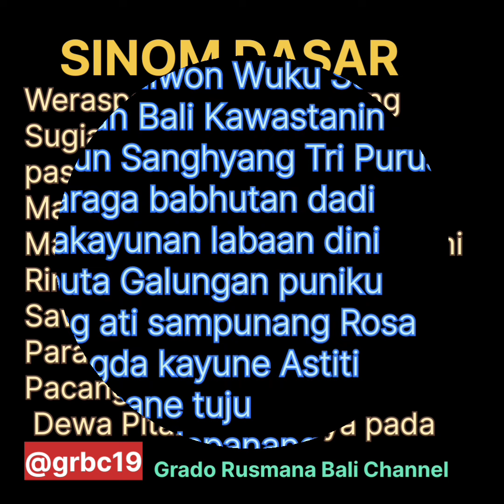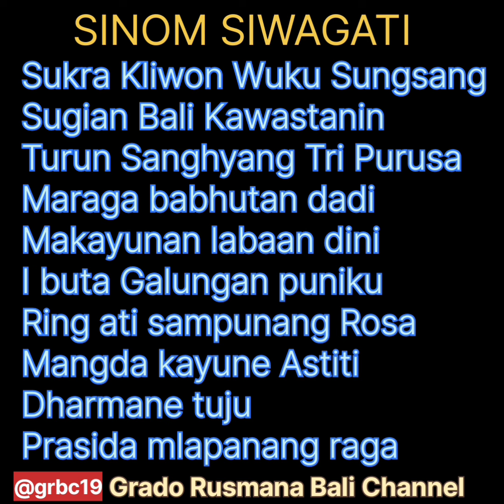SUGIHAN JAWA-BALI PUPUH SINOM by. W.Grado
Sugihan Jawa dan Sugihan Bali
Ditembangkan dengan Pupuh Sinom Dasar dan pupuh Sinom Siwagati
Makna dari Sugihan Jawa
Sugihan Jawa dan Sugihan Bali, keduanya merupakan rangkaian pelaksaan hari Raya Galungan dan Kuningan yang dimulai pada Saniscara Kliwon wuku Wariga atau yang lebih dikenal dengan Tumpek Wariga (25 Hari). Sugihan Jawa jatuh pada Wrhaspati / Kamis Wage Wuku Sungsang sedangkan Sugihan Bali jatuh pada Jumat Kliwon Wuku Sungsang atau sehari setelah Sugihan Jawa.
Perbedaan Sugihan Jawa dan Sugihan Bali

Kedua sugihan ini memiliki makna sebagai wadah Pembersihan, Namun yang menjadi perbedaan terletak pada apa yang dibersikan (disucikan). Jika dilihat lebih dalam Sugihan Jawa lebih kepada pembersihan makrokosmos atau alam semesta seperti misalnya:
Niskala: pembersihan dengan jalan mengaturkan upacara banten pengerebuan dan prayasita sebagai lambang penyucian. Semua itu diaturkan kepada Ida Batara, para leluhur dan para dewa yang berstana di masing-masing palinggih atau pura. Diyakini pada saat Sugihan Jawa ini, para dewa akan turun diiringi dengan para luluhur untuk menerima persembahan.
Sekala: membersihkan palinggih atau tempat-tempat (ngererata atau mabulung yakni pekerjaan merabas atau mencabut rumput-rumput liar yang tumbuh di sekitar palinggih) Istilah Bali.
Sugihan Bali lebih mengarah pada pensucian (pembersihan) mikrokosmos atau diri sendiri. Penyucian dapat dilakukan dengan cara:
Sekala: Pembersihan badan fisik dari debu kotoran dunia maya, agar layak dihuni oleh Sang Jiwa Suci sebagai Brahma Pura. Pembersihan ini dapat dilakukan dengan memohon tirta pembersihan /penglukatan.